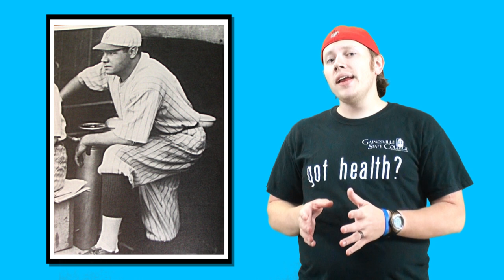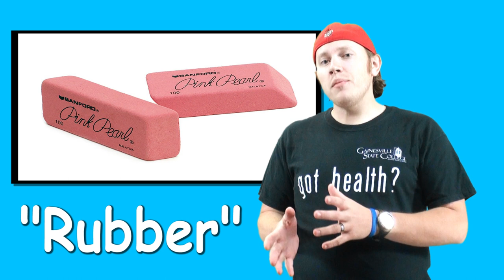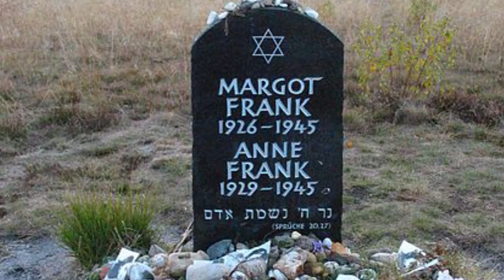This Week In History: Giant Squid Footage & More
This episode features some awesome giant squid footage and other great events from history. This week in history: April 27th - May 3rd.

That Was History is an educational channel with a laid back feel. Each episode contains historical information and facts with each topic corresponding to a particular date. Join the That Was History community and start getting your history update, today!

All images are in the public domain and are provided by the national archive